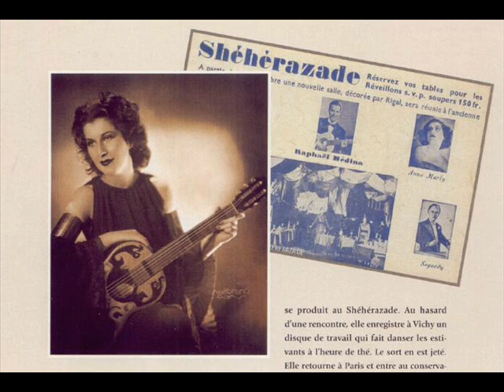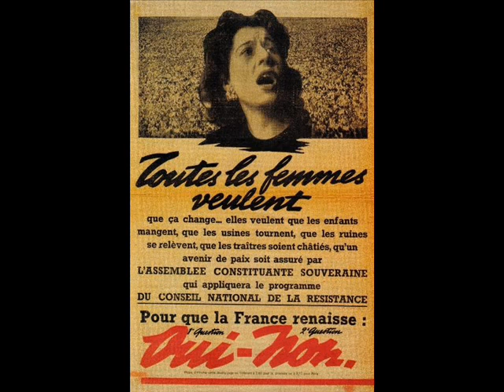Anna Marly - Chéri, chéri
Anna Marly Chevalier de l'Ordre du Mérite et de deux Ordres de la Légion d'Honneur.
Chéri, chéri, emmène-moi au fin fond du Chili